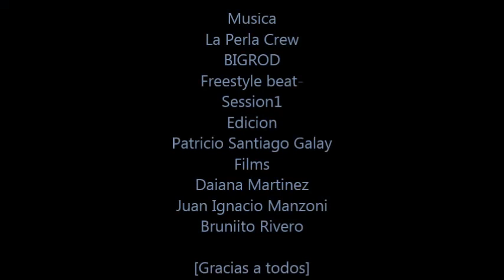Patricio Galay en el Colegio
Algunas olas en El colegio ola que rompe de derecha   En la ciudad de iquique algunas tubitos y maniobras aéreas